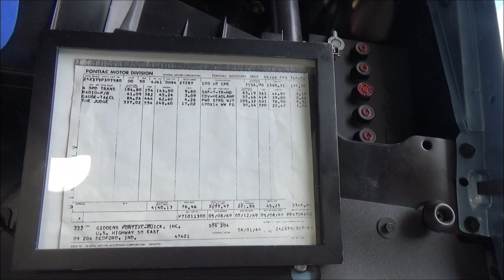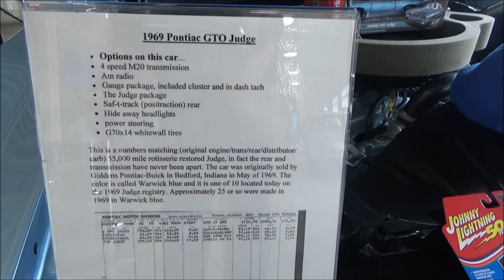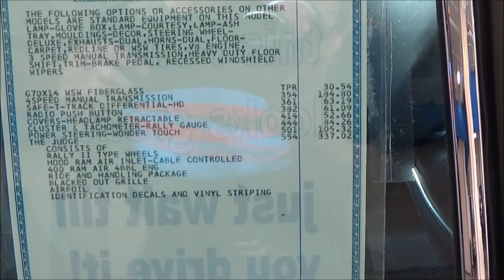In Detail Flawless 1969 Pontiac GTO Judge 55k Miles Ram Air 4speed Dreamgoatinc OC Conv Ctr Muscle